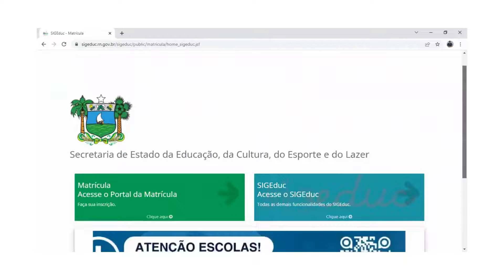Passo a passo para acessar o local de inscrição do EDITAL Nº 001/2022-SEEC/SEAD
Leia o edital antes de realizar a sua inscrição.